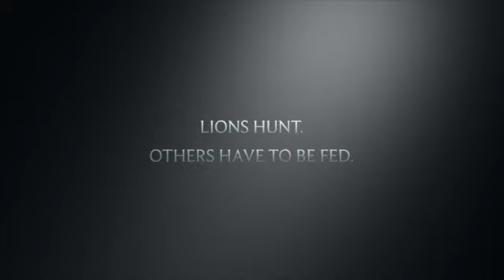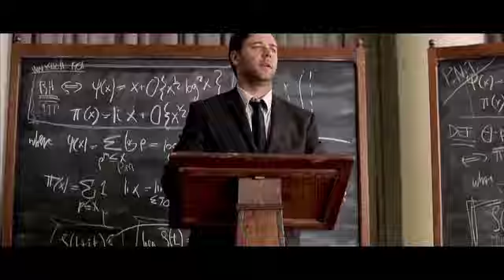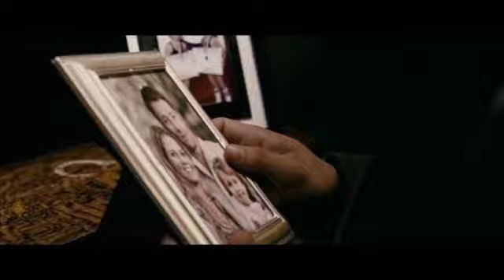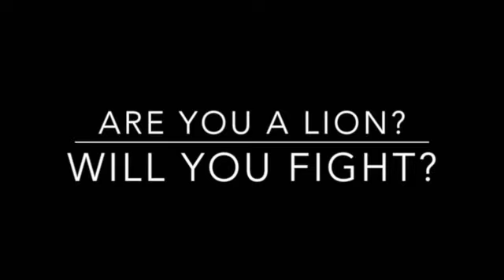Peak season for change starts now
This video is about Peak season for change starts now